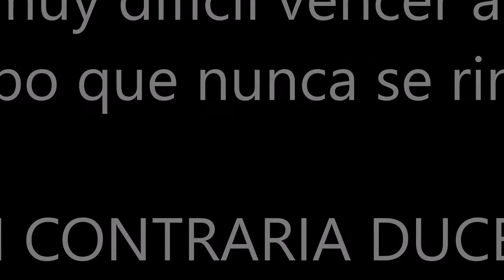El Salvador vs Liceo Frances Festival Nacional de Canteras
Silverstorm Salvador rugby vs Liceo Frances
Benjamines.